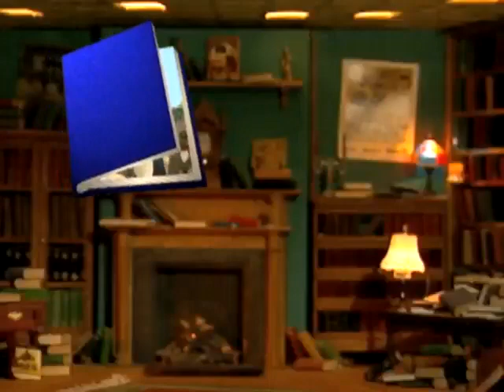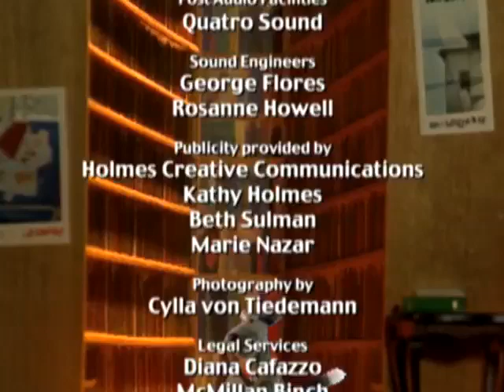Ruffus The Dog - The Three Little Pigs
Ruffus takes on the role of The Big Bad Wolf with a big case of bad breath, who does his best to get the chin hairs of The Three Little Pigs. Features the song: "Blow Hard". Producer: Robert Mills